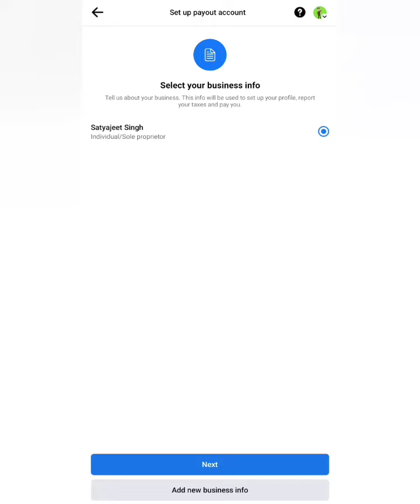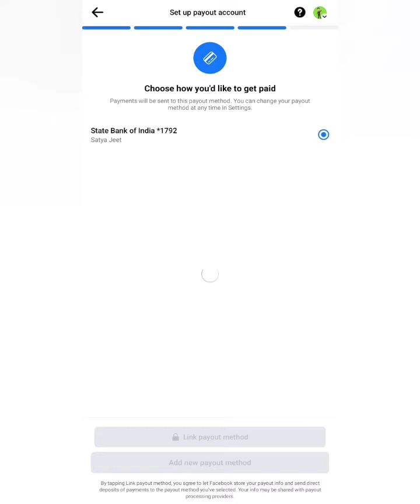Facebook Stars set up kaise kare | earning money from fb Stars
facebook stars monetization 2022
how to check if you're eligible for facebook stars monetization
facebook profile star monetization how to turn on professional mode
facebook star monetization policy
facebook stars monetization setup problem solve
facebook star partner monetization policy
facebook star monetization se paise kaise kamaye
facebook page monetization stars